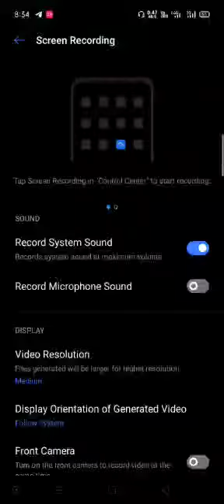Never trust any vadakans | Pubg | Memories | Fun| Whatsapp | Pubg Status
All copy right reserved